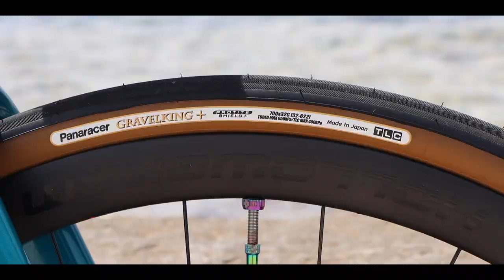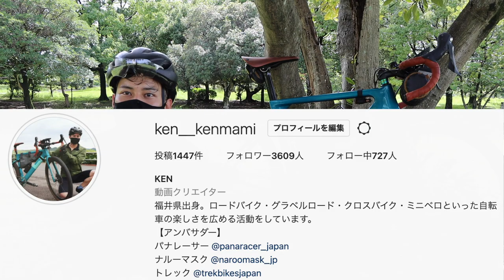【Panaracer X BUCK!T】コラボバッグがお洒落で使いやすい！！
BUCK!Tコラボ ハンドルバーバッグ

KENは、パナレーサーとPRパートナー契約をしております。

②DOVA-SYNDROME